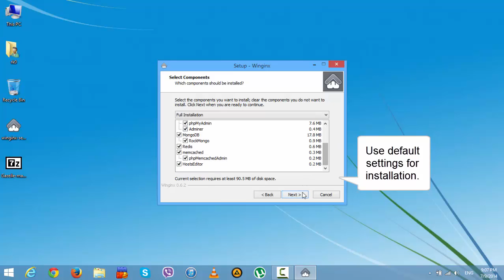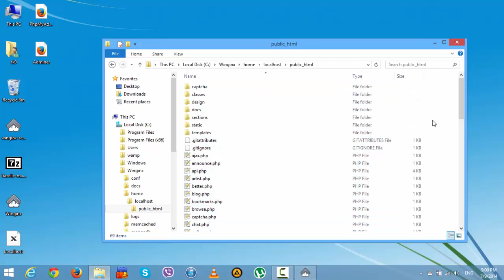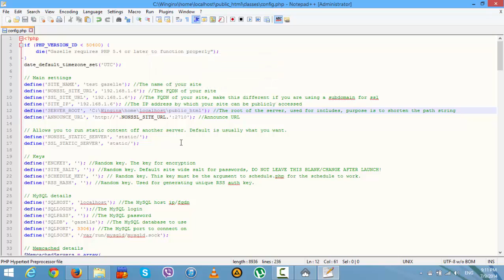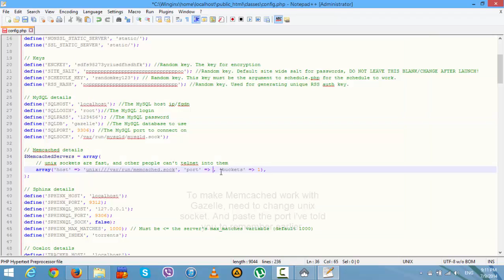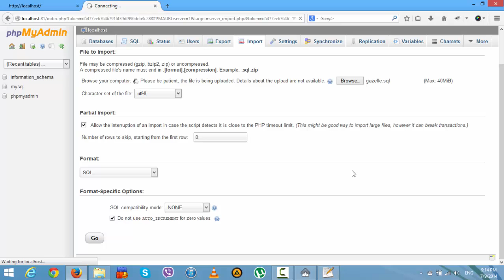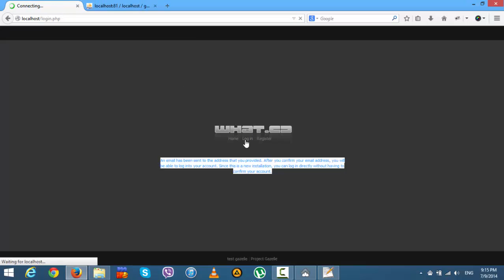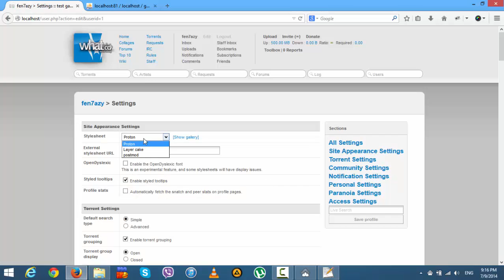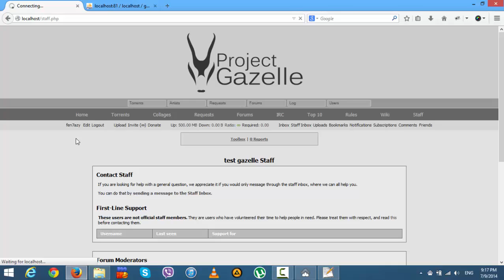Install Gazelle (front-end only) on Windows - Tutorial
Install Gazelle Project (front-end only) on Windows - Tutorial.

What you need:
1 - Winginx (google it, its free)
2 - Gazelle source (download it from GitHub)